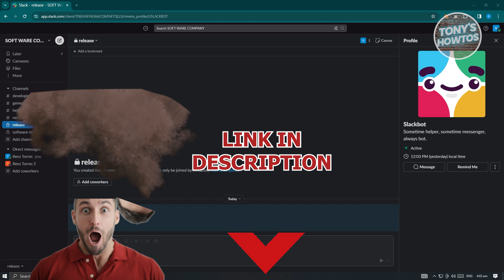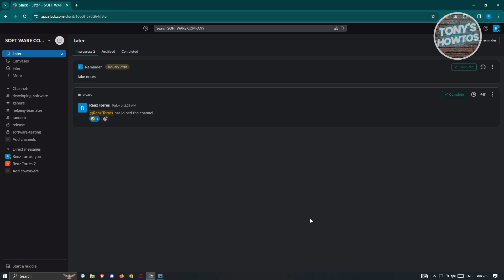How to Delete Reminder in Slack (2025)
In this video I show you How to Delete Reminder in Slack in 2025. The quick and easy tutorial how to cancel reminder in slack app. Do you want to know step by step how to disable reminder on slack in 2025? Yes? Great!